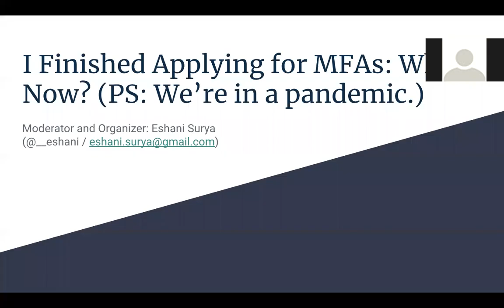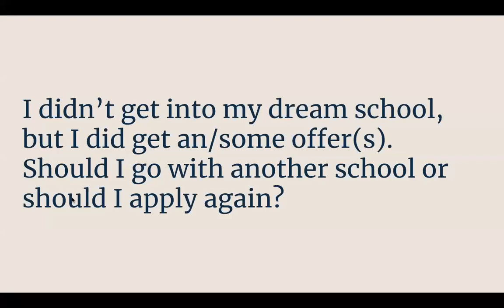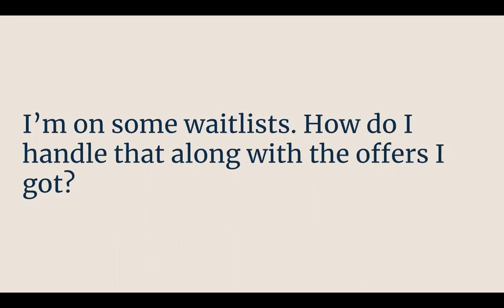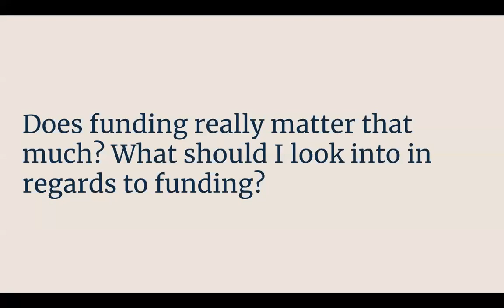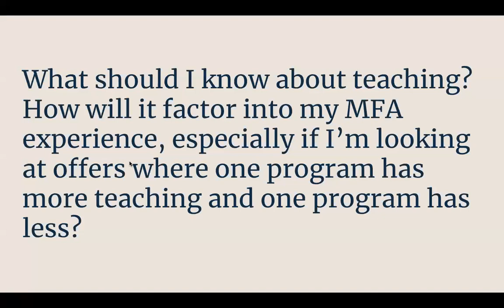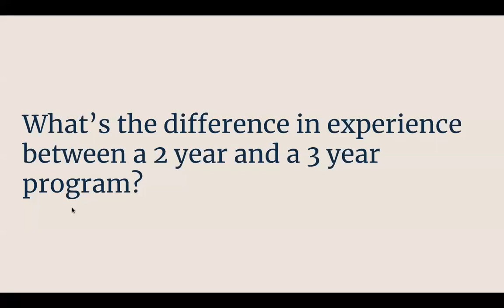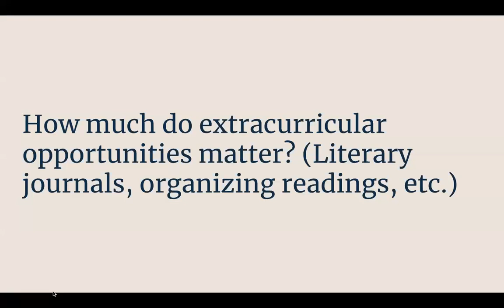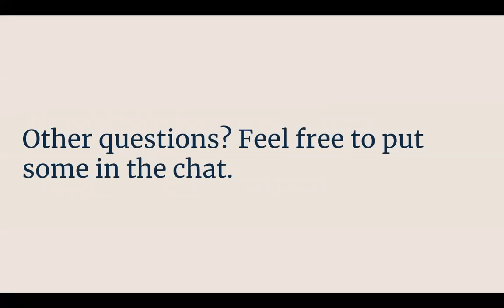I Applied to MFAs: Now What?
On April 1, 2020, we conducted a panel to support students who had applied to MFA programs but were not able to receive support from mentors, colleagues, and professors due to the COVID-19 crisis. Our goal was to provide a free resource that could also be used by future applicants as they contemplate their next steps,

The following writers were a part of this panel:

Eshani Surya, Moderator and Organizer (@__eshani): University of Arizona

Elana Lev Friedland, Panelist (elanalevfriedland.com): University of Colorado Boulder

Adam Gnuse, Panelist (@ajgnuse): UNC Wilmington

Marcella Haddad, Panelist (@marcie_via): UMass Amherst

Michelle Lyn King, Panelist (@michellelynking): Brooklyn College

Olivia Loving, Panelist (@olivialoving): UNC Wilmington

Dantiel Moniz, Panelist (@dantielwmoniz): University of Wisconsin-Madison

Maddie Norris, Panelist (@madnor94): University of Arizona